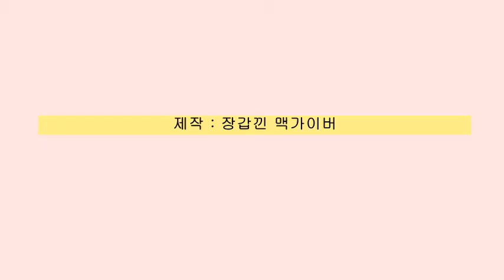사출성형기 노즐 풀어야 할때 사용되는 전용 공구(해머렌치)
사출 성형기 노즐을 빼내려고 할때 주로 사용하는 공구인데 현장에서는
이런 전용 공구가 아닌 몽키 스페너 또는 파이프 렌치를 사용하는 경우가 있어서 영상으로 해머렌치를 보여 드리려고 합니다.